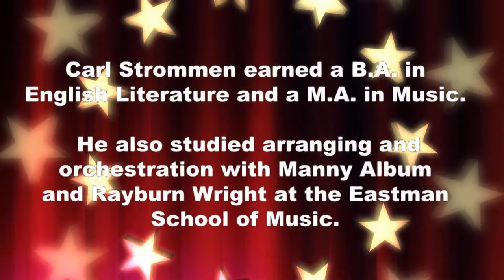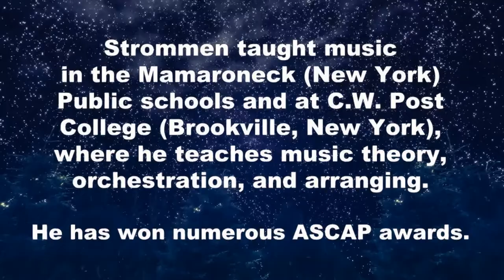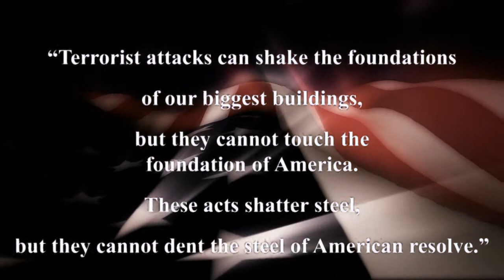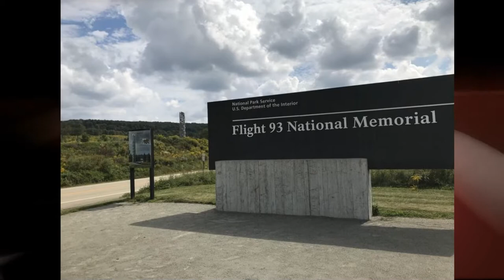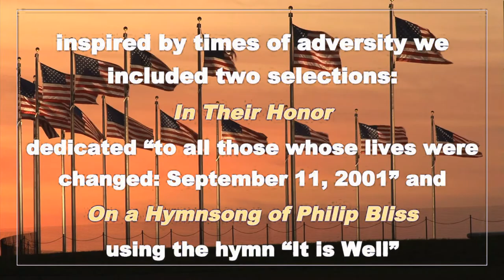Track 3: In Their Honor from the Ringgold Collection CD 2020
These are performances from the Ringgold Band of Reading or videos.podcasts done about the Ringgold Band.

In Their Honor from Carl Strommen